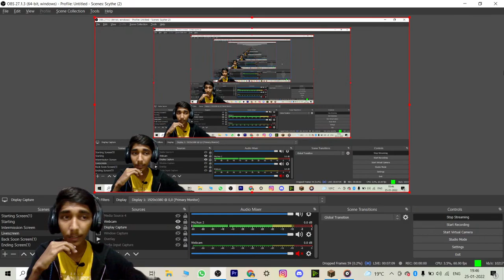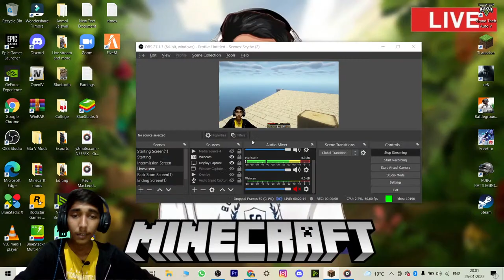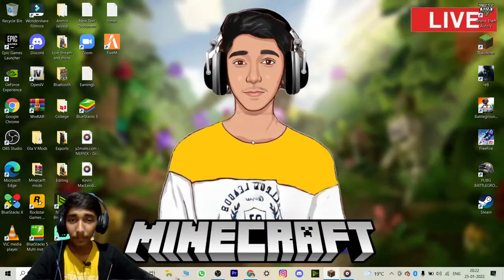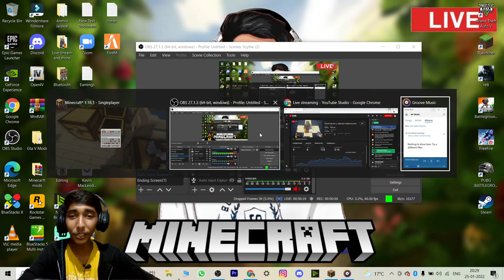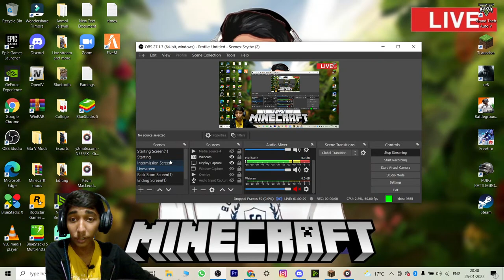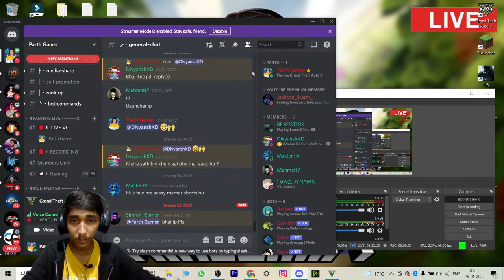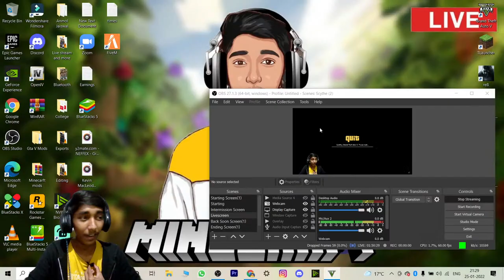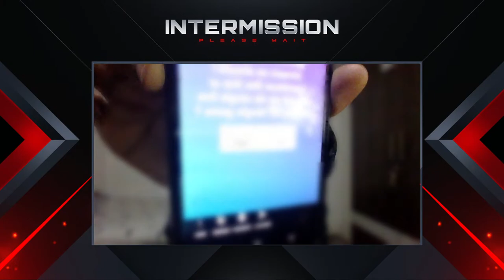PUSHPA FIRE HAI 🔥 - MINECRAFT ONEBLOCK & GTA V (DAY#20)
PUSHPA IS NOT FLOWER HE IS FIRE 🔥  My 20th Live Stream Today We Will Play Minecraft Lets Freaking Go !!

🔴 Minecraft 🔴
Shaders - BSL
Resource Pack - Napp 2.0

Name - Acer Nitro 5 Gaming
Ram - 16GB
Unboxing Video -

About Me : Gaming With Parth Is A Youtube Channel, where you will get gaming videos in hindi